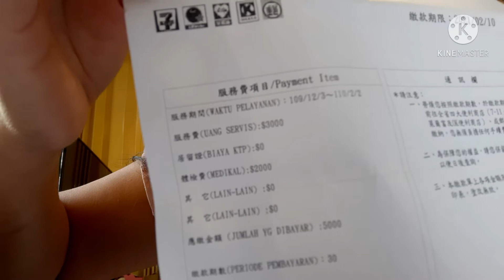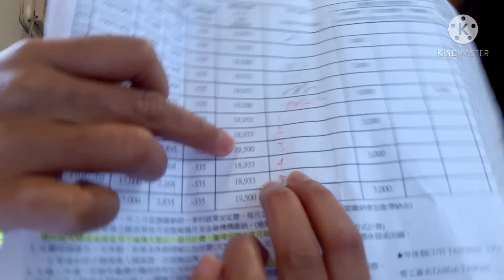GAJI TKI TAIWAN PRT 30 BULAN /2 Tahun 6 Bulan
Gaji tkw taiwan

assalamualaikum
dalam vlog ku kali ini aku mau share tentang gaji ku di taiwan selama kurang lebih 2 tahun 6 bulan ...?

17.000 nt gaji pokok
2.835 nt  lemburan
total nya 19835 nt
potongan
askes / kartu kesehatan 335 nt
medical 2000 nt
bayar ejen taiwan 3000 nt selama 2 bulan
sisa nya 14500 nt
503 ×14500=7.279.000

SEMOGA TERHIBUR
TERIMAKASIH